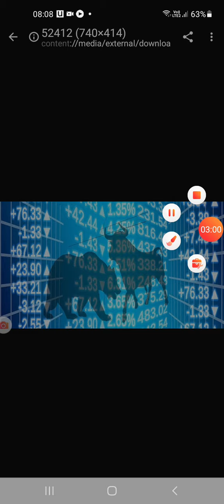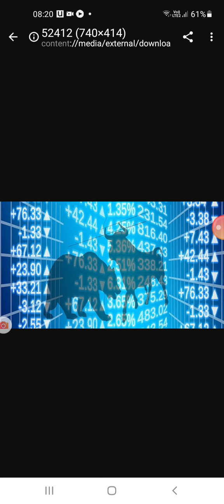Trading in options as a career